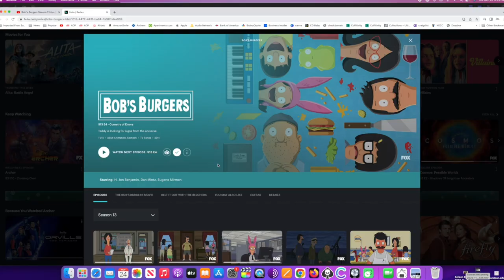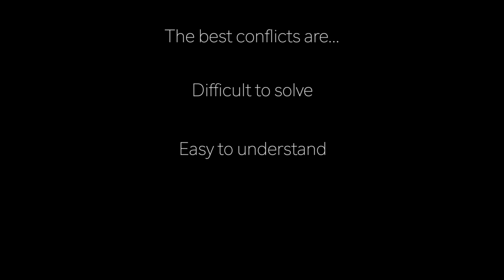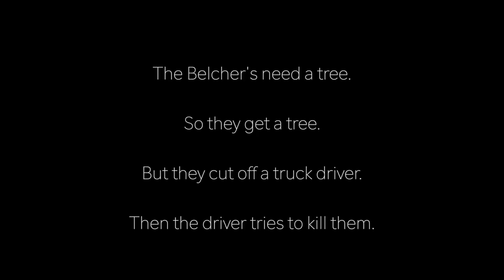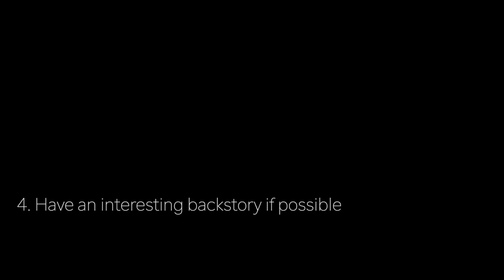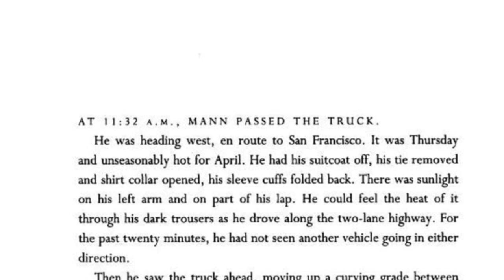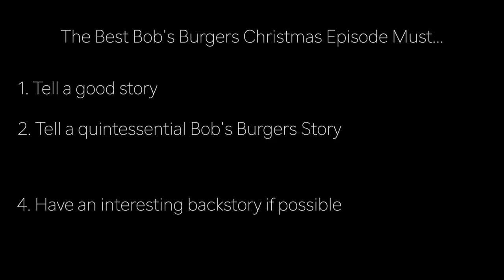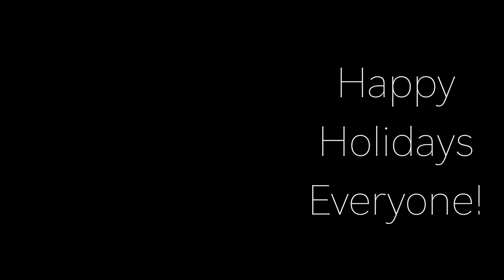How Bob's Burgers Stole Its Best Episode 🎄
Tis the season for another Christmas video!